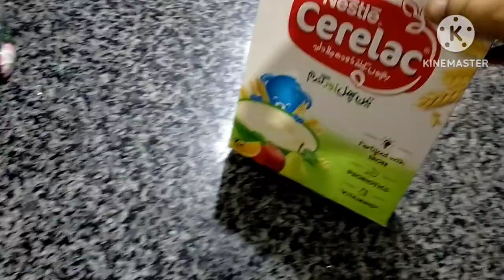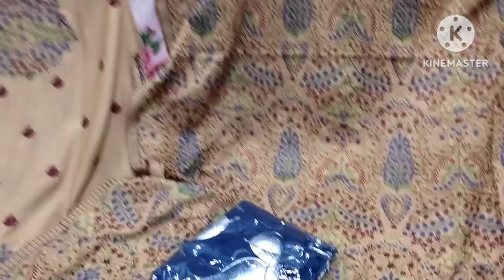Nano kay gahr jaany ki tayariiiii